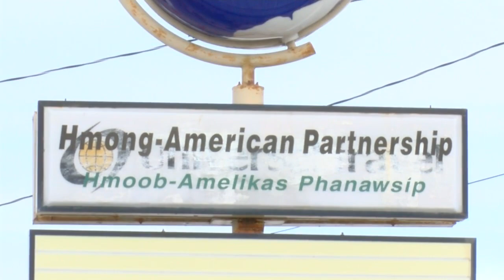Fox Valley Hmong leader speaks out against U.S. proposal